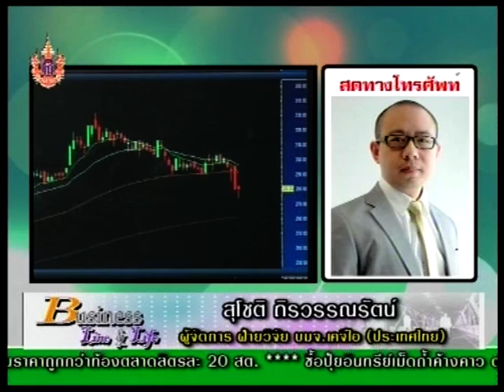สุโชติ ถิรวรรณรัตน์ 31-3-58 On Business Line & Life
ผู้จัดการ ฝ่ายวิจัย บมจ.เคจีไอ (ประเทศไทย) แนะนำ IVL,TRC